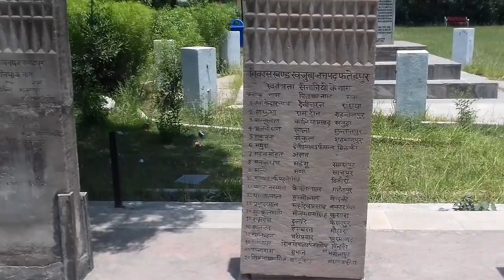BAVAN IMLI SHAHEED SMARAK FATEHPUR || historical place || VLOGS FOR YOU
Bavan imli Khajuha Fatehapur Vlogs || historical place || VLOGS FOR YOU

        Hello Friends..
                         Is video me humne bat kiya Bavan ilmi ke bare me jo ki Fatehpur Distric ke Bindki Town me padta hai || Bahut hi achchi jagah to video ko Pura dekhne !! Thanks !!